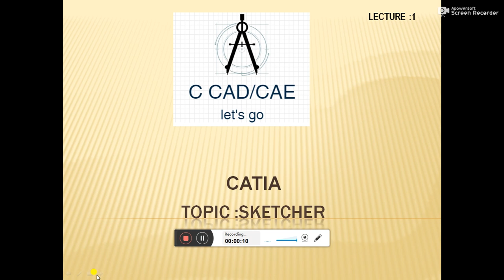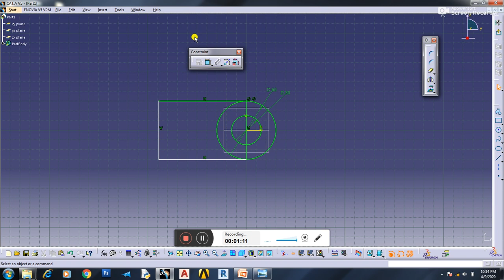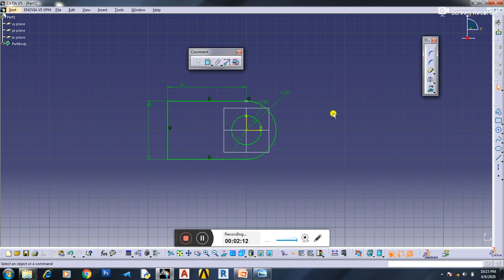CATIA sketching command lecture 9 exercise 1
C CAD/CAE

Hello we have started a new course on catia
In this course we teach basic to advance
This course is of six week we don't need any fee for this

cad_cae